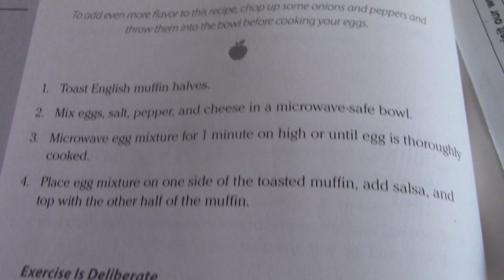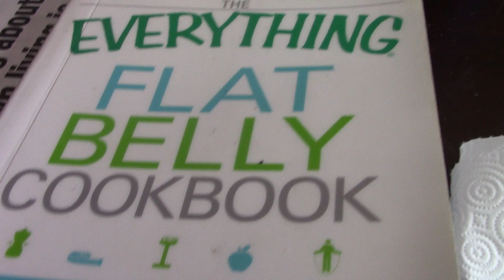ASMR Eating Mexican Breakfast Sandwich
Eating An Mexican Breakfast Sandwich And Whispering

Timothy Birmingham
P.O.Box 1225